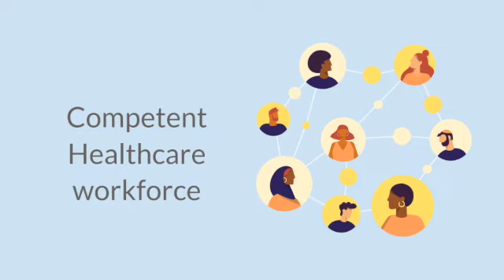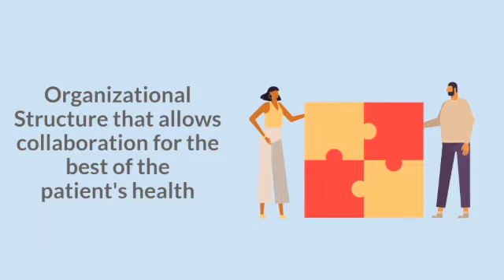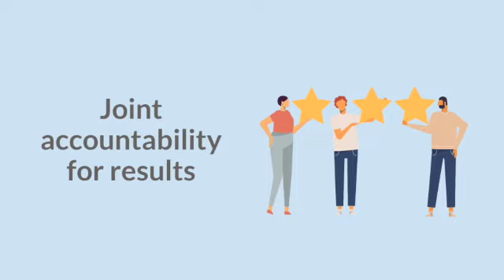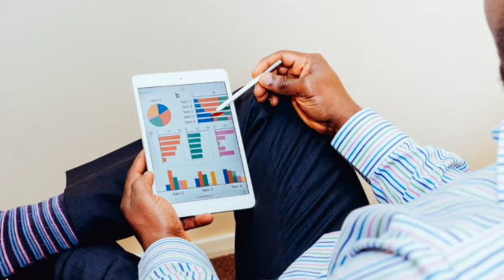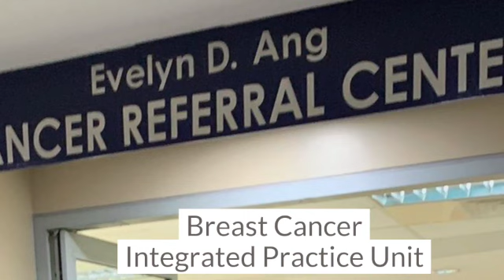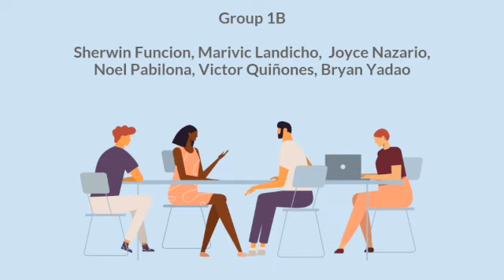Group 1B - Integrated Practice Unit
SMU final project